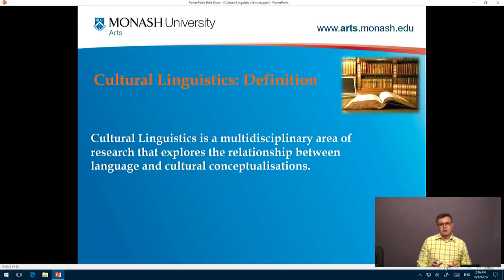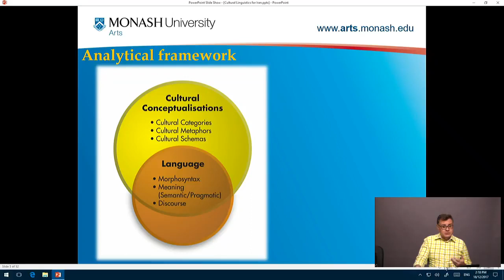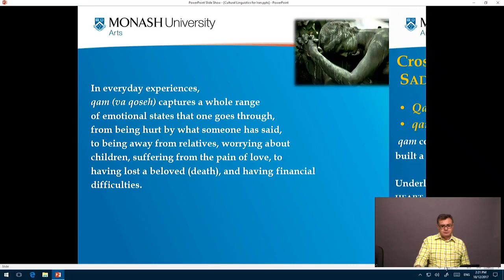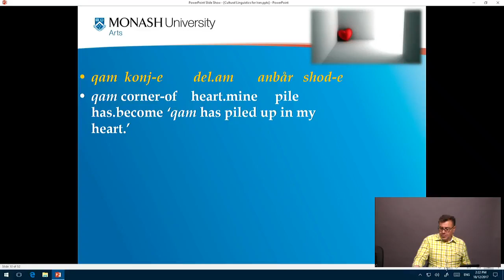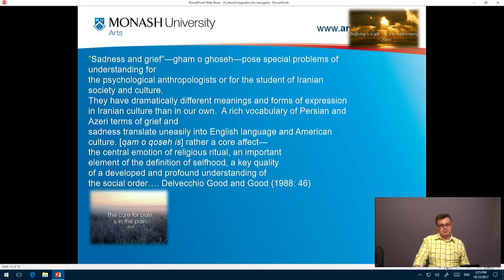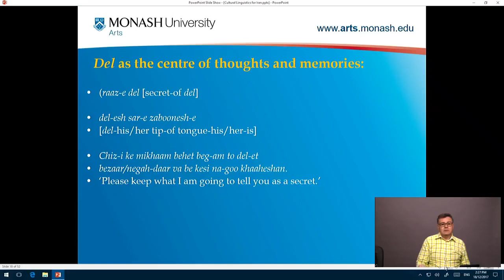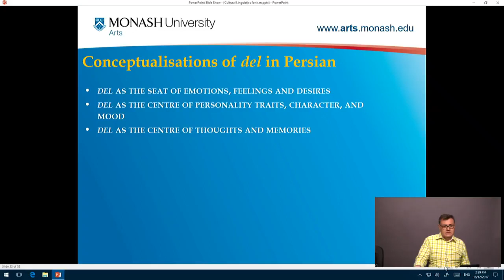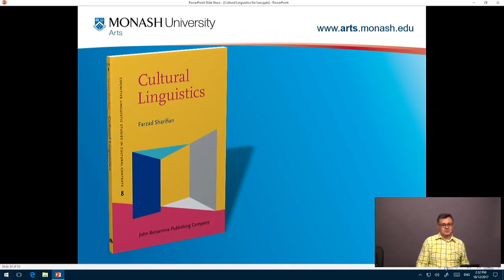A keynote presented by Professor Farzad Sharifian